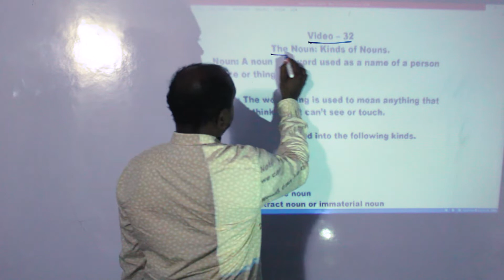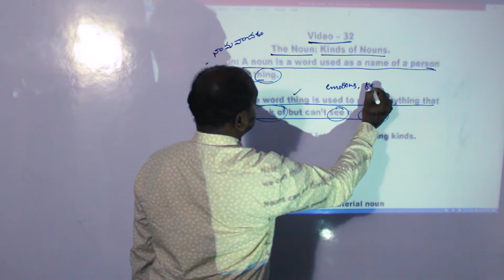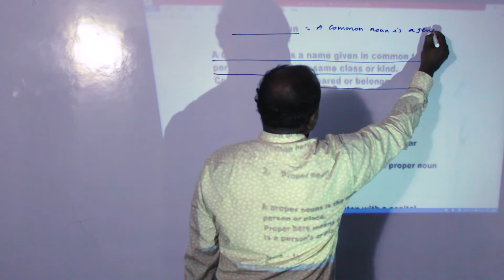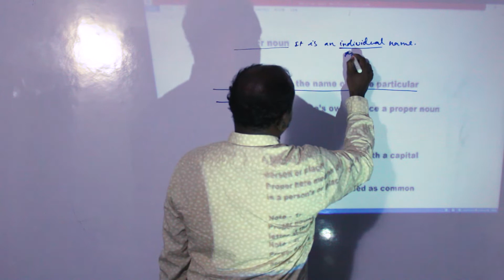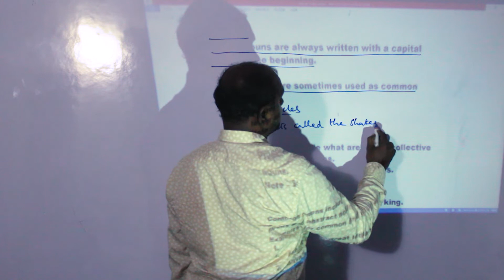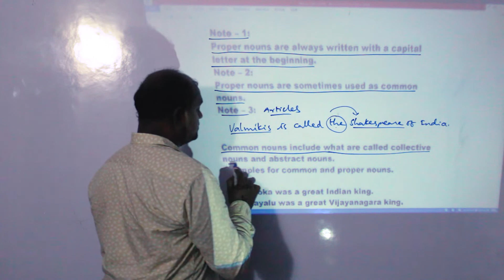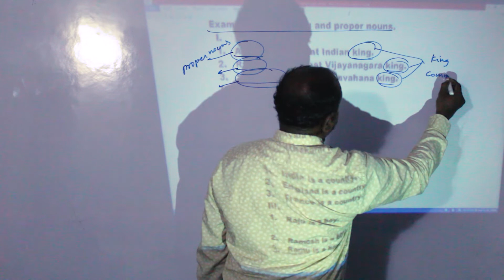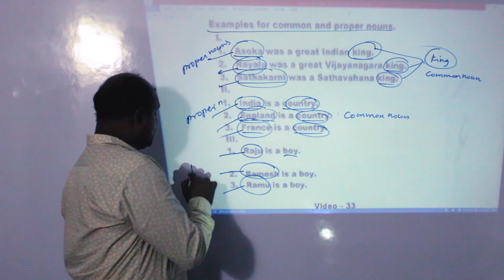GENESIS TUTORIALS AND COACHING CENTRE CLASS-32 || THE NOUN : KINDS OF NOUNS